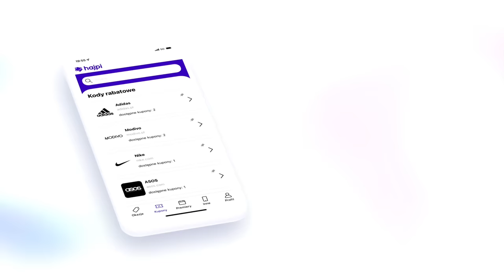W CZYM CHODZĄ GWIAZDY?! CZ.3 Wojciech Szczęsny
Nasz najlepszy zawodnik podczas turnieju w Katarze! Obronił dla nas dwa karne i do tego multum innych sytuacji bez których nie wyszlibyśmy z grupy! Oprócz tego, że jest dobrym bramkarzem t jeszcze ma super kolekcje butów! W czym chodzi Wojciech Szczęsny? Dowiedzcie się sami!
LINK DO GoldenSneakers z kodem "Majster200" macie 200 zł zniżki!